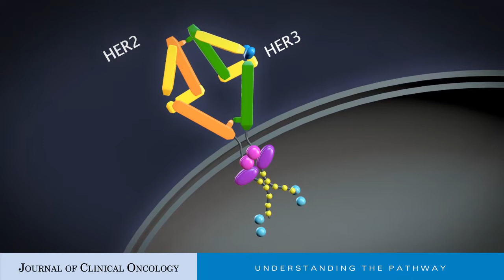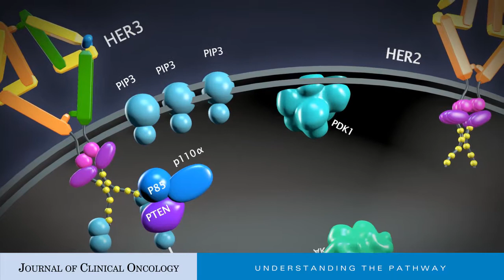Deciphering the Role of PI3K Mutations in HER2+ Breast Cancer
Deciphering the Role of Phosphatidylinositol 3-Kinase Mutations in Human Epidermal Growth Factor Receptor 2–Positive Breast Cancer
Shom Goel, Ian E. Krop